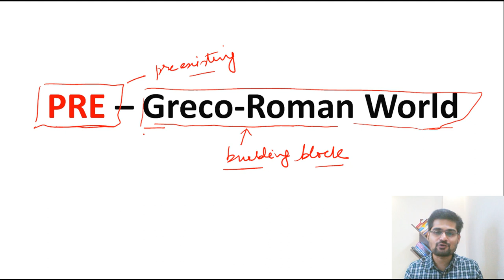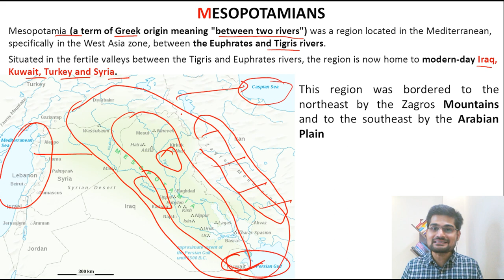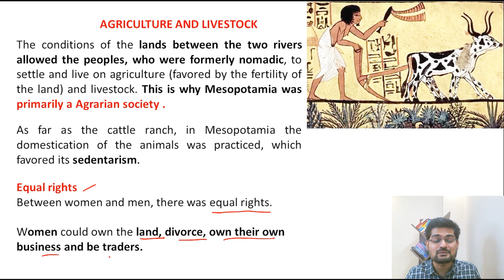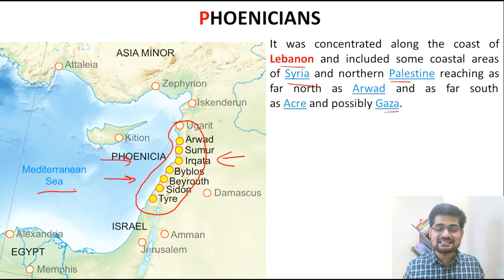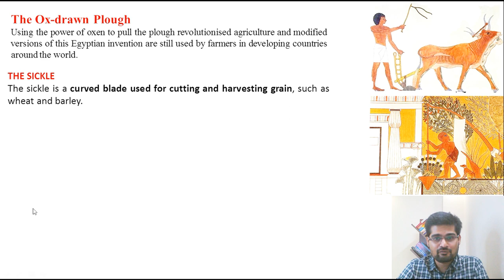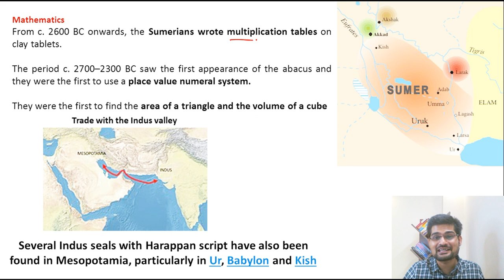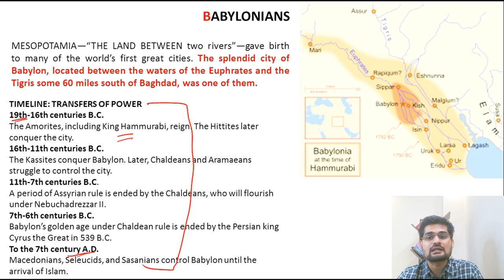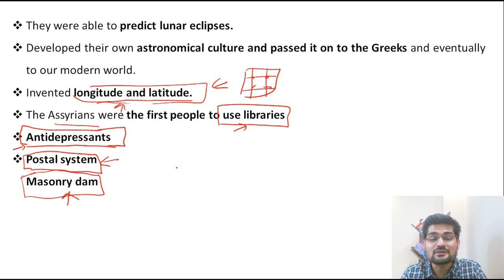CONTRIBUTION OF PRE-GREEK AND ROMAN SCHOLARS | GEOGRAPHICAL THOUGHT | By Dr.Krishnanand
This is the second in the series of lectures on  Evolution of Geographical Thought, covering PRE-GREEKS AND ROMANS for undergraduate geography students and for   UPSC/IAS aspirants and beginners is explained in this video by Dr. Krishnanand , founder of TheGeoecolologist.

Simplified  explanation of how to approach the evolution of geographical thought , during the PRE-GREEKS AND ROMANS has been made in this lecture.
Mesopotamian, Egyptians, Phoenicians, Sumerians, Babylonians, Chaldeans, Assyrians contributed immensely during pre-Greek and Roman era. Lets learn about it.